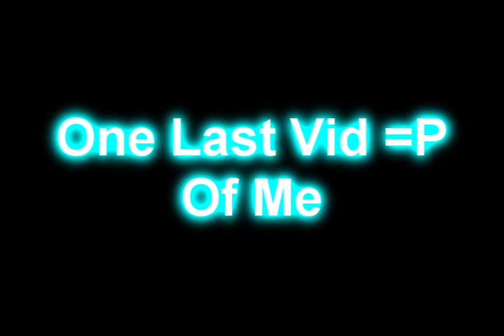Sydney Shuffle Meetup 10/7/2010